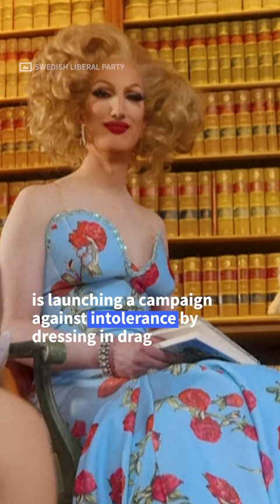In drag, Stockholm's deputy mayor fights far-right 'intolerance' | AFP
Stockholm's deputy mayor Jan Jonsson, a 45-year-old member of the centre-right Liberal party, dons red lipstick and bouffant hair as he glams up in drag for a children's story hour, part of a campaign against "intolerance and populism".